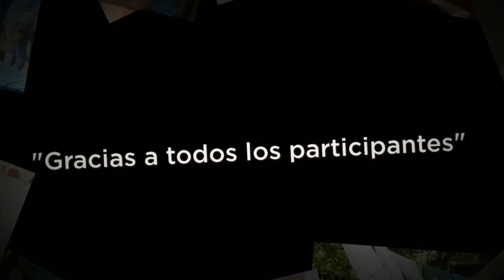Jornadas BECA 2014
Un recorrido por las jornadas realizadas en 2014.